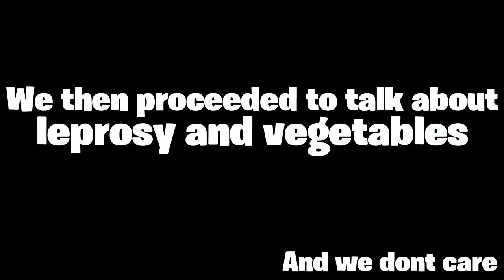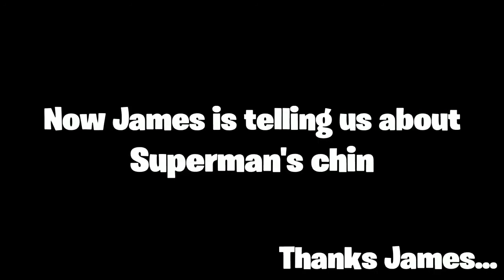Offensive Fortnite Moments That Will Make You Laugh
This video is filled with offensive jokes so if your a snowflake, f@ck off, enjoy.